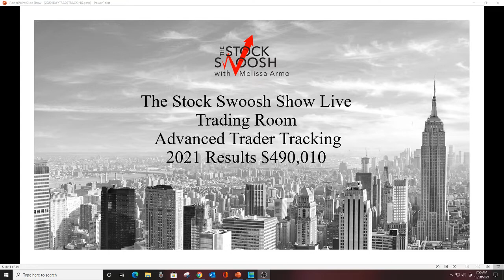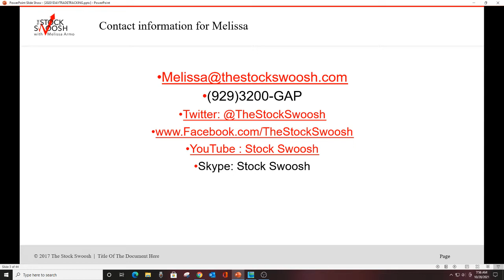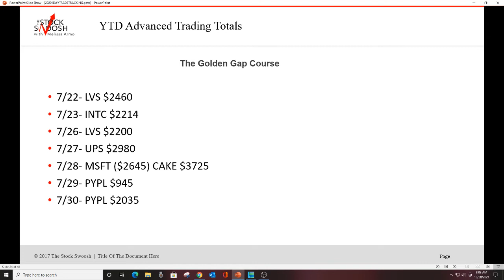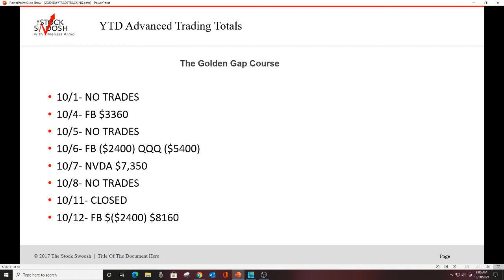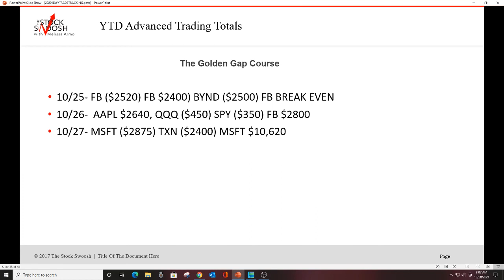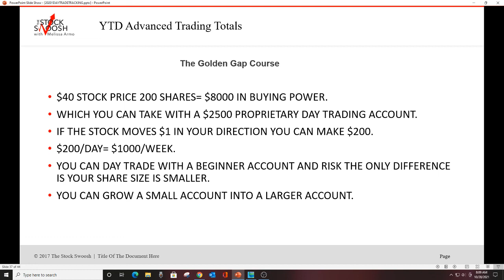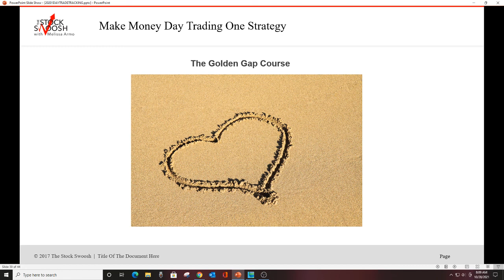The Stock Swoosh Show Live Trading Room 2021 YTD Results $490,010